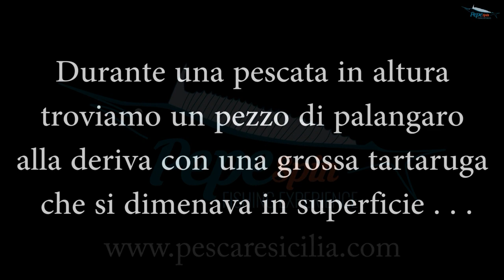Salvataggio Tartaruga Catania - Turtle Rescue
Durante una battuta di pesca a traina in altura notiamo un grosso movimento a galla. Ci accorgiamo di un pezzo di palangaro alla deriva dove era intrappolata una grossa tartaruga. Dopo averla issata a bordo le leviamo l'amo di bocca e gli ridiamo la libertà